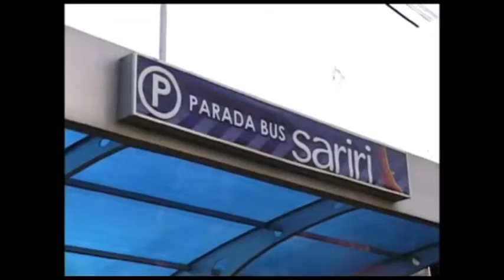Relanzamiento de buses Sariri en El Alto no tiene fecha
(Abya Yala Digital).- Aunque no hay aún una fecha definitiva, cerca a Bs 20 millones se ha destinado para el relanzamiento y funcionamiento de los buses Sariri en el último POA ajustado III del Gobierno Autónomo Municipal de El Alto.

El concejal de Unidad Nacional (UN),  Oscar Huanca, dijo el viernes que hay que esperar unas semanas más para que haya el verdadero relanzamiento masivo de los buses Sariri en esta ciudad.  ‘No se ha de gastar un sólo centavo para el cambio de imagen del transporte masivo en El Alto’, reiteró.

La concejal por el MAS, Wilma Alanoca, informó que su bancada planteará la petición de informe oral para que el Ejecutivo edil explique las razones por las cuales el programa de los buses Sariri se encuentra paralizado. (Video)